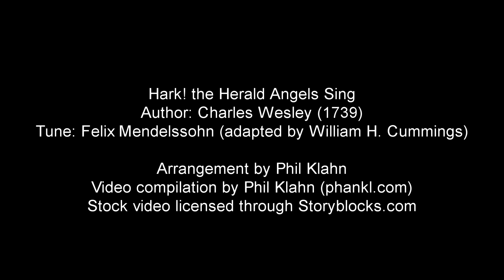Hark the Herald Angels Sing - Phankl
Hark the Herald reimagined! Not yer ordinary Christmas carol.

From an unreleased Phankl project, Odd Christmas.

Original author: Charles Wesley (1739)
Tune: Felix Mendelssohn

Arrangement by Phil Klahn
Video compilation by Phil Klahn